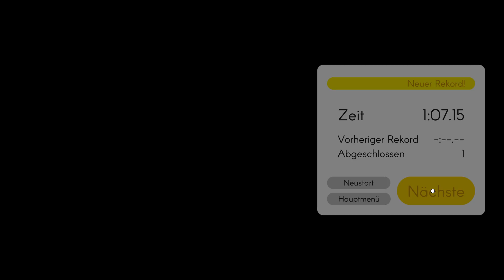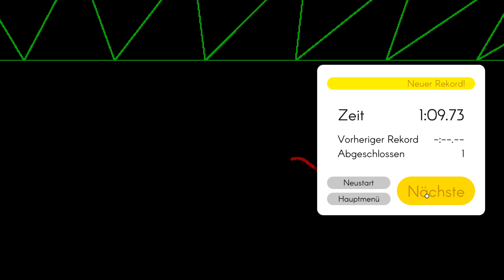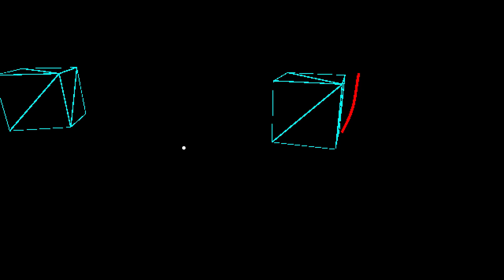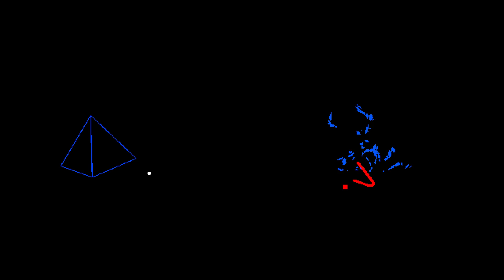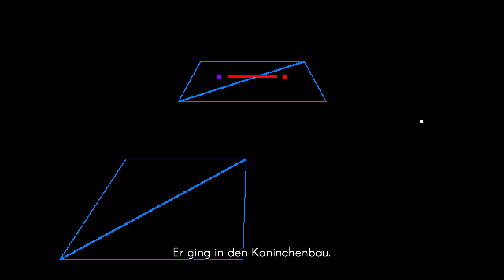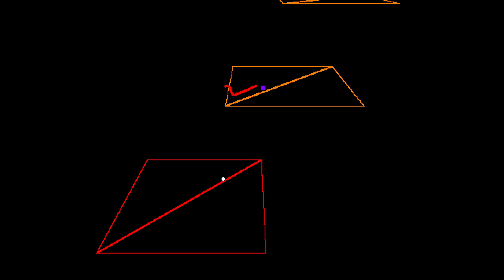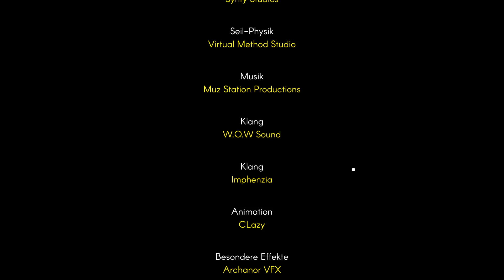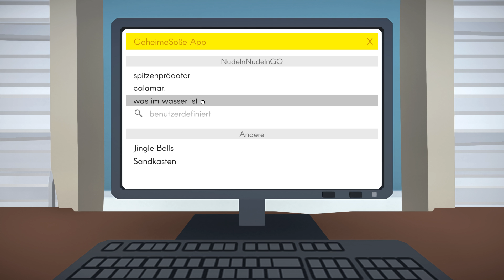Freddy Spaghetti # 4 - Komm nach hause kleiner Freddy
« Let's Play Freddy Spaghetti »

« Wie weich ist deine Nudel  ? »